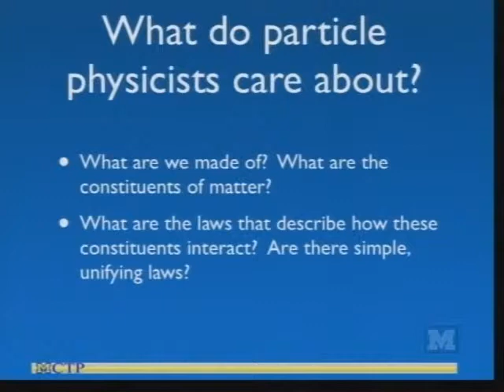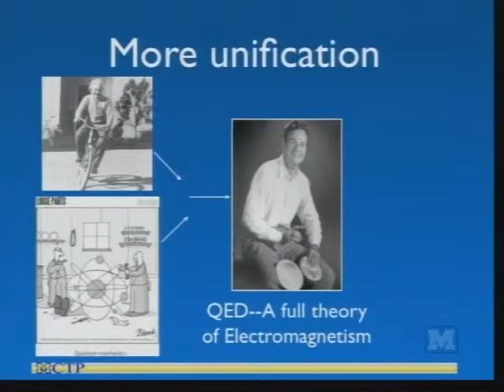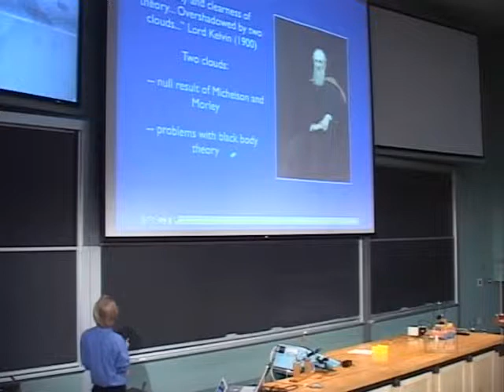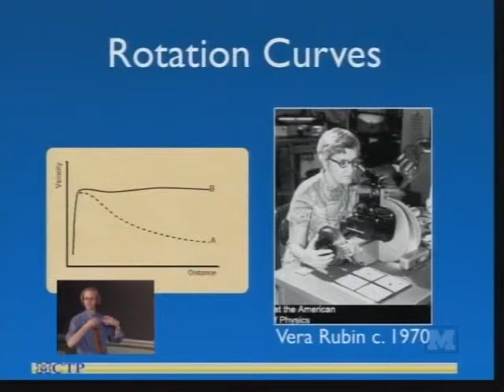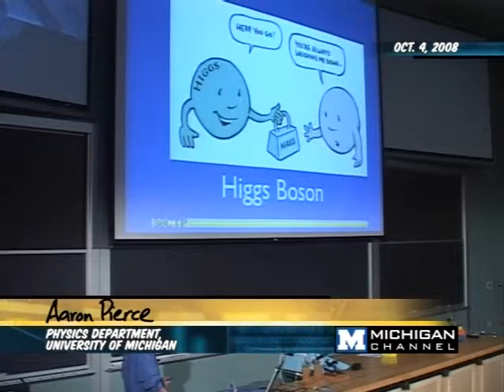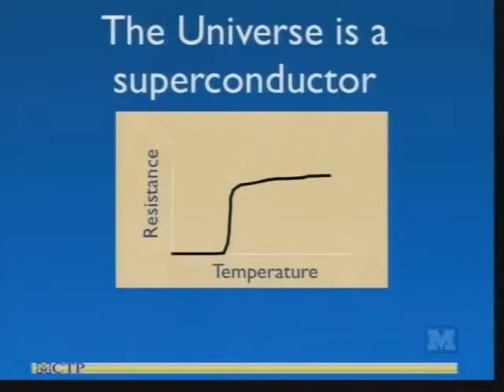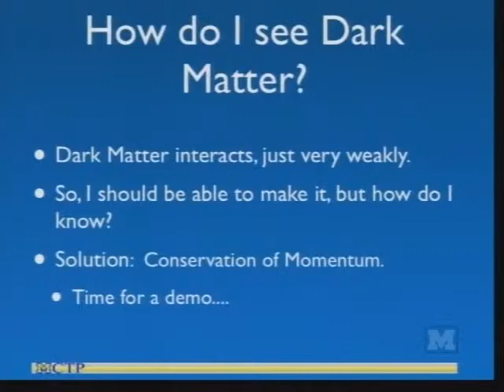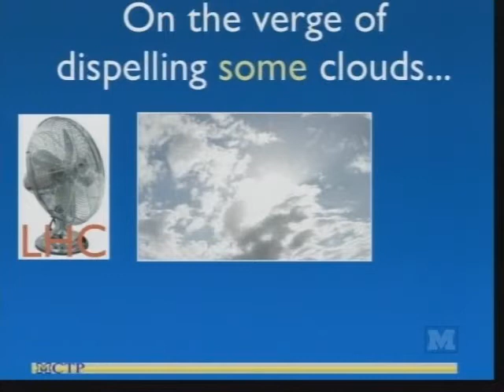Aaron Pierce - Saturday Morning Physics - 10/04/08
Aaron Pierce

"Revealing the Building Blocks of Our Universe"